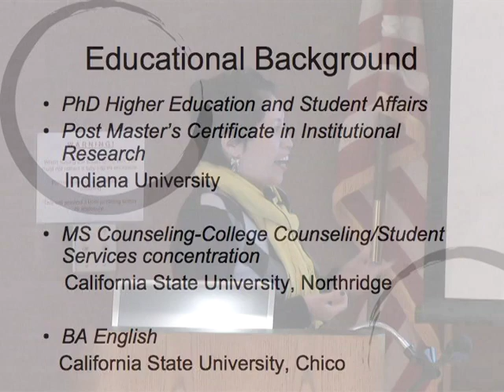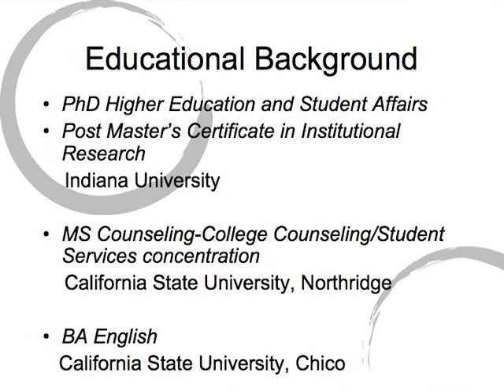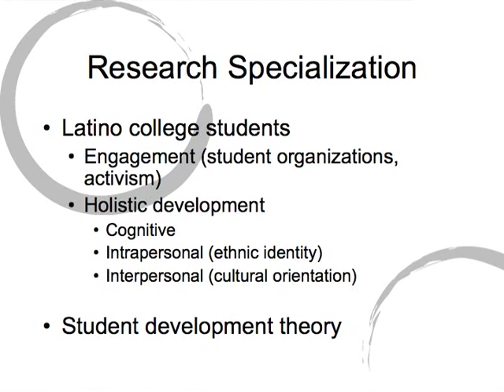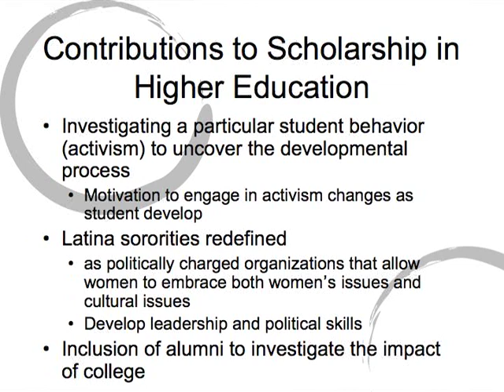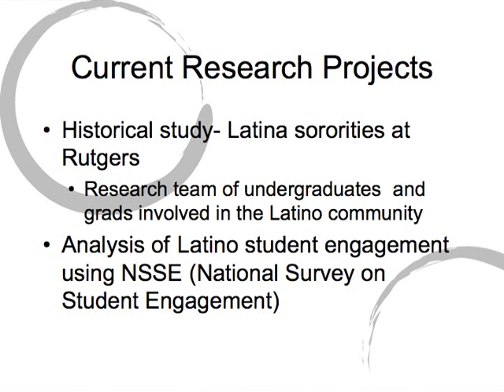Dr. Ebelia Hernandez - Developing political consciousness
Developing Political Consciousness - The Process of Promoting Community Engagement and Activism among College Students